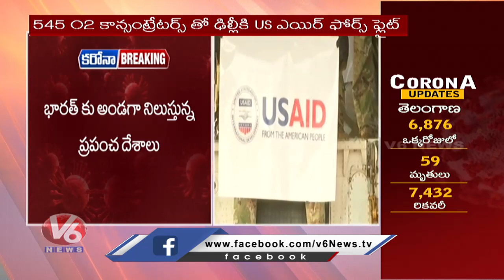545 Oxygen Concentrators Dispatched From US | US Support To India | Delhi | V6 News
545 Oxygen Concentrators Dispatched From US | US Support To India | Delhi